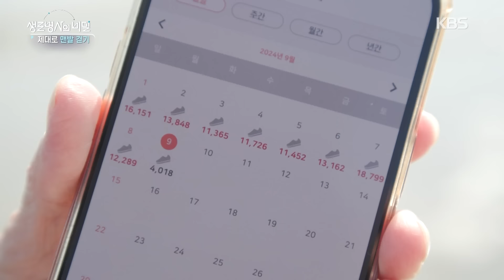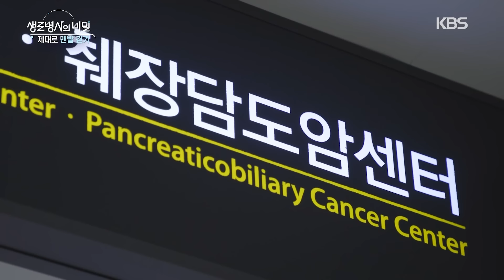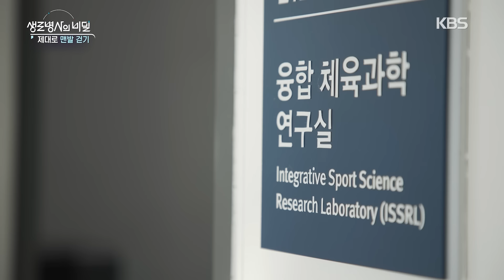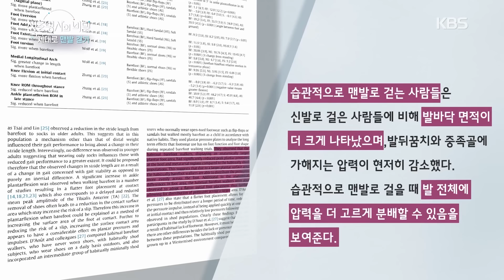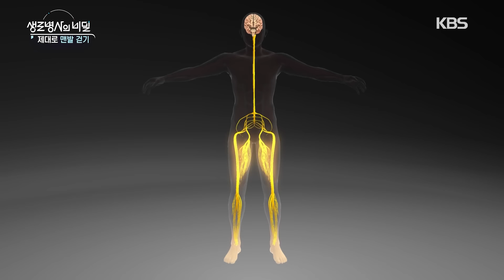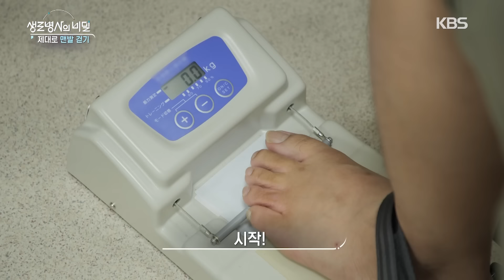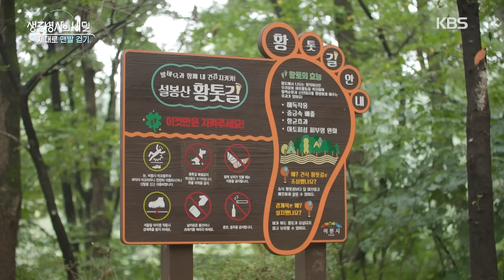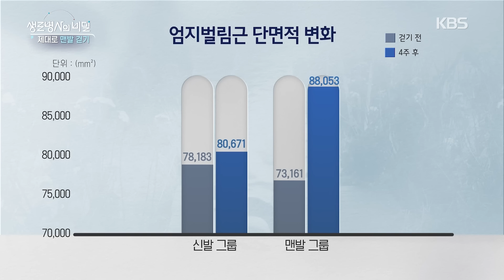[본방 종합] 맨발 걷기 열풍! 그런데 지금 제대로 걷고 계세요? 손만큼 중요한 발! 제대로 맨발 걷기 | KBS 241009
⏰타임라인⏰
0:00 미리보기
1:14 췌장암 진단 후 바닷가에서 맨발 걷기를 하는 류승택 씨
5:14 류승택 씨의 현재 건강 상태
6:55 맨발 걷기에 참여한 사람들
9:04 맨발 걷기의 과학
11:46 발의 감각을 되살려 주는 맨발 걷기 (전문가 토크)
14:38 맨발vs신발 걷기 4주 비교 실험
19:18 아들 셋 유혜선 씨의 맨발 걷기
21:52 신장암 수술한 김신희 씨의 맨발 걷기
22:44 맨발 걷기 실험 4주 후 결과
25:48 숙면과 맨발 걷기
28:16 맨발 걷기의 심각한 부작용을 겪은 김준영(가명) 씨
30:32 맨발 걷기에 부적합한 발의 구조
32:58 당뇨병 환자에게 위험할 수 있는 맨발 걷기 (전문가 토크)
33:54 안전한 맨발 걷기 방법은? (전문가 토크)
35:42 변형된 발 되돌릴 수 있나? (전문가 토크)
36:10 발 건강을 위한 운동과 올바른 맨발 걷기

▶️ 주요내용
꺼지지 않는 맨발 걷기 열풍!
공원, 산, 바다, 심지어 도심 거리에서도 신발을 벗고 맨발로 걷는 사람들을 쉽게 볼 수 있다.
그런데, 당신은 제대로 된 맨발 걷기를 하고 있는가?
잘못된 맨발 걷기로 발 건강을 해치고 있지 않은가?
맨발 걷기의 과학적인 효능과 함께, 효과가 배가 되는 맨발 걷기의 올바른 방법을 짚어본다.

[의료진 인터뷰]
강창무 세브란스병원 간담췌외과 교수
김범수 인하대병원 정형외과 교수
김혜윤 가톨릭관동대 국제성모병원 신경과 교수

※ 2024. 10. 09 방송된 생로병사의 비밀 "제대로 맨발 걷기" 편입니다.